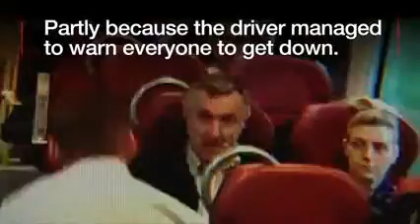3 seconds to warn passengers of an impending crash at 110km h